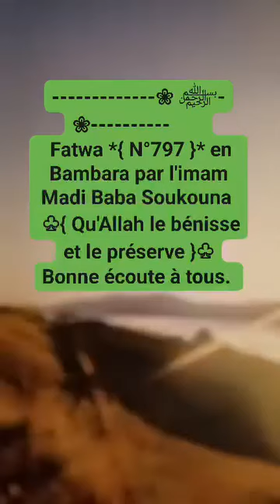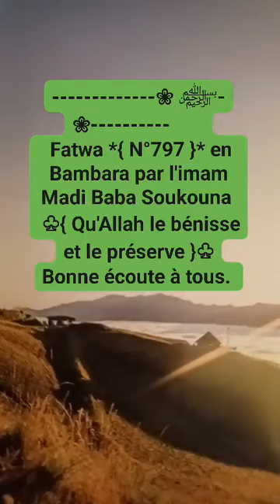Questions & Réponses ( N°797 ) en Bambara THÈME : FATWA SUR DIVERS SUJETS DE LA SOCIÉTÉ MUSULMANE ☪️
Questions & Réponses ( N°797 ) en Bambara
THÈME : FATWA SUR DIVERS SUJETS DE LA SOCIÉTÉ MUSULMANE ☪️, DANS LA CHARIA.
       par l'imam du tahid et de la sunnah

فتاوى بعد انتهاء الدرس: يفتيكم فضيلة *محمد بابا سوقونا* حفظه الله ورعاه

*Questions et réponses par la voix de Imam Madi Baba Soukouna qu'Allah le préserve*
⬛ ليلة الثلاثاء
 18 /07 /1445🇲🇱الهجري🌙
29 /01 /2024 الميلادي☀
*سؤال عن:*
*• حكم مداومة الإمام بالصلاة بالمأمومين في الوتر*
*• أيهما نختار كإمام بين: إمام مسبل حليق و شارب الخمر؟*
*• من سرق شيئا من والده وعمه ثمّ عفوْ عنك، ولكن العمّ يمنّ عليك، فهل تقضي له؟*
*• هل يجوز للرجل رؤية زوجة العمّ أو الخال دون حجاب*
*• حكم الأذان مرّتين بعد جلوس الإمام في المنبر*
*• هل يجوز لأهل المرأة من أمها أن ينكحوها بسبب رفض الوالد؟*
*• متى يبتدأ وقت المسح على الخفّين ومتى ينتهي؟*
*🎙️ Questions sur :*
_*✓ Le jugement pour certains imams de prier le Wîtr en public en dehors du mois de Ramadhân..*_
_*✓ Qui faut-il choisir pour l'imâmat entre le fumeur et le raseur de barbe ?..*_
_*✓ Les différentes formules correctes de la Tahhiyah..*_
_*✓ Le jugement de celui qui a vendu la voiture et le mouton de ses pères pour aller en aventure..*_
_*✓ Est-il permis de voir la femme de son oncle dans ses parures ?..*_
_*✓  Le jugement de faire l'adhan deux fois avant la khoutba de l'imam..*_
_*✓ Est-il permis à la femme en désaccord avec son père de se faire marier par sa famille maternelle ?..*_
_*✓ Que faire lorsque le délai d'essuyage des chaussettes expire ?..*_
_*✓ Est-il authentique que la position du lit conjugal peut influer sur les enfants conçus ?..*_
جزى الله *الشّيخ محمد بابا سوغونا* خير الجزاء ونفع به الأمة الإسلامية.